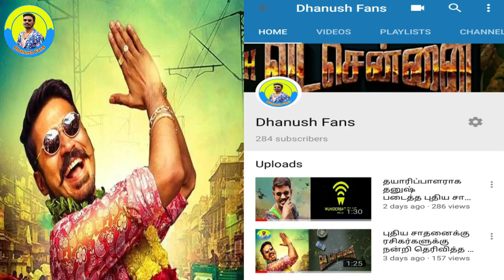மாரி 2வில் ரசிகர்களுக்கு சிறிய வருத்தம் | Maari 2 | Dhanush Fans